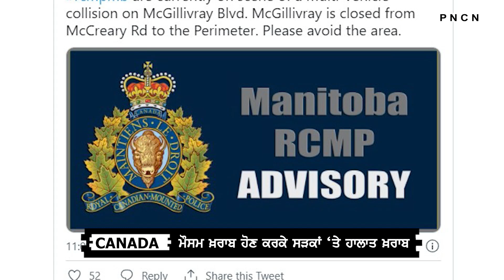Canada: ਵਿਨੀਪੈੱਗ ਪੁਲਿਸ ਵੱਲੋਂ ਜਾਣਕਾਰੀ || 80 ਵਾਹਨ ਆਪਸ 'ਚ ਟਕਰਾਏ